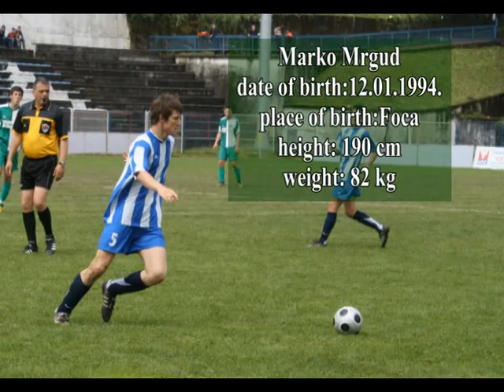Marko Mrgud.mp4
Marko Mrgud,rodjen 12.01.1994. godine u Foci i njegova igra za OFK Beograd.